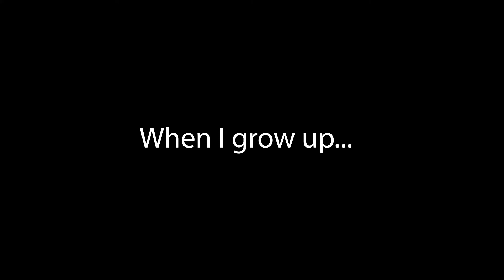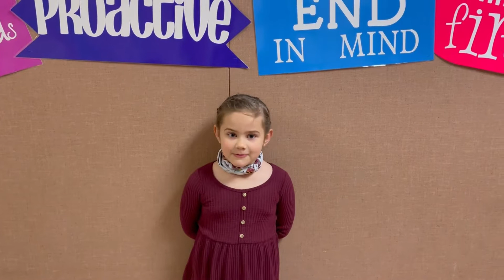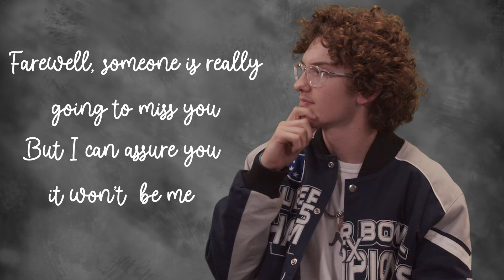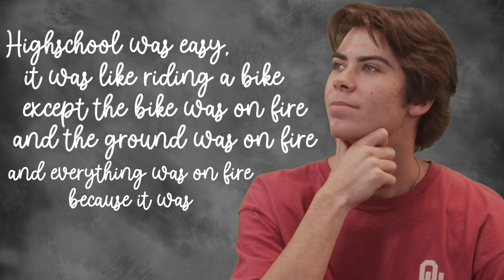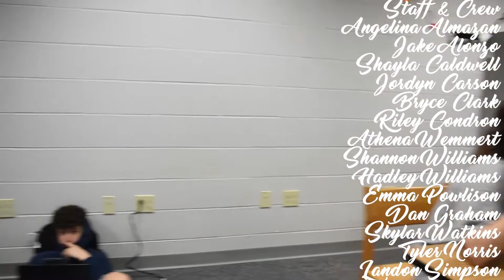CARDINAL CHRONICLE-S2E30-SENIOR EPISODE-MAY 7, 2021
NEWS
SENIOR TIME CAPSULE
ADDAMS FAMILY
WHEN I GROW UP
ARE YOU SMARTER THAN A FIFTH GRADER
SENIOR QUOTES
SENIOR CREDITS